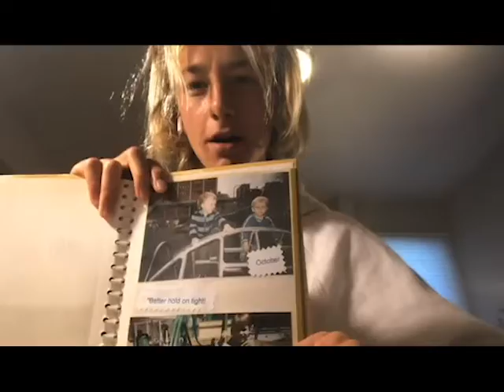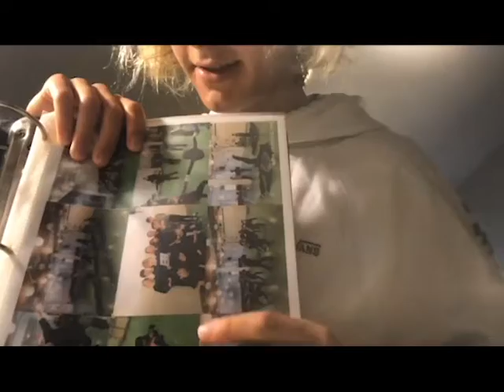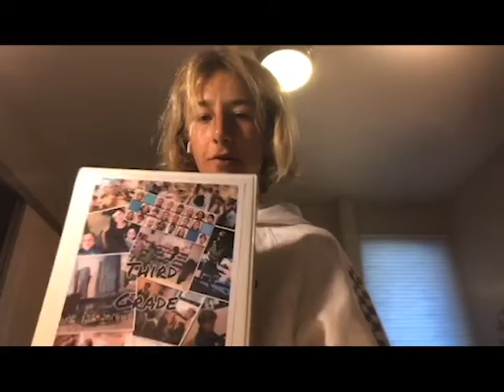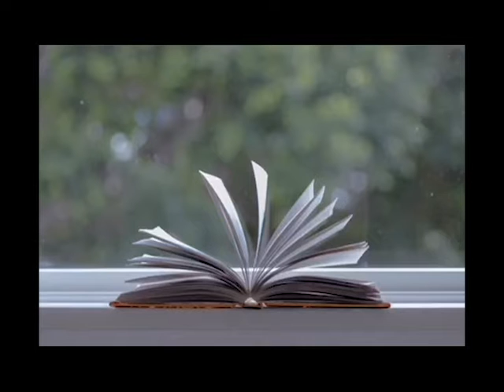SDA student showcase other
May 2020 Virtual Student Showcase
Cars, games, and more